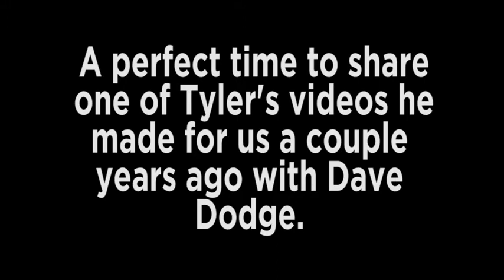THE MAKING OF "2.5 MILLION" WITH TYLER WILKINSON-RAY | Dodge Ski Boot Chairlift Chats #13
This week's chairlift chat with Tyler Wilkinson-Ray is mostly about passion and filmmaking.  In December, Tyler’s film “2.5 Million” won Powder Magazine’s Best Documentary of the year award.

Tyler talks about making "2.5 Million" chasing Aaron Rice around the world - when Tyler wasn't working on other projects - to capture Aaron's journey of breaking the world record for most human-powered feet skied in a calendar year.

As Tyler explains, “There are only a handful of interesting, authentic stories and events that happen in skiing every year.”   Aaron Rice’s journey undoubted falls into that category.

We also discussed how Tyler balances passion projects and commercial work to keep his creative energy and spirit alive.

If you haven't seen the movie 2.5 Million, check it out!!